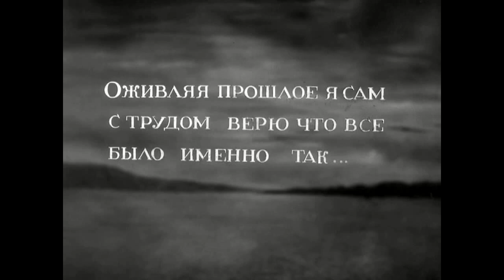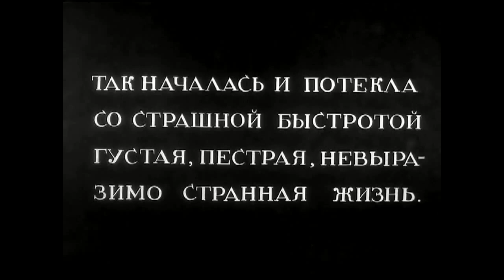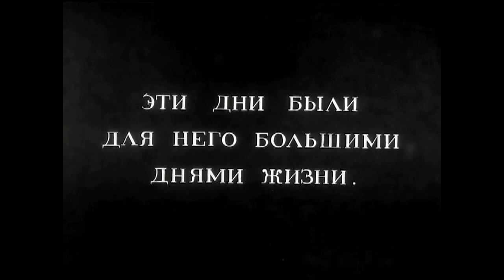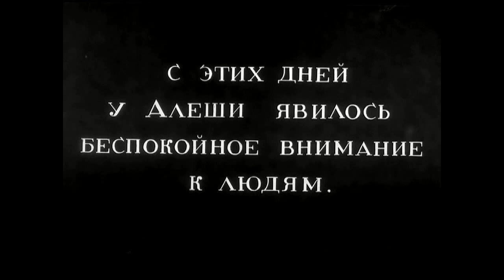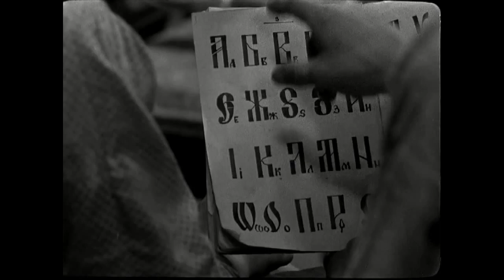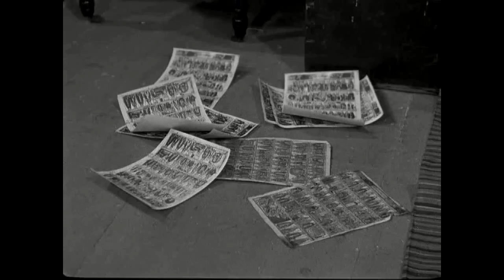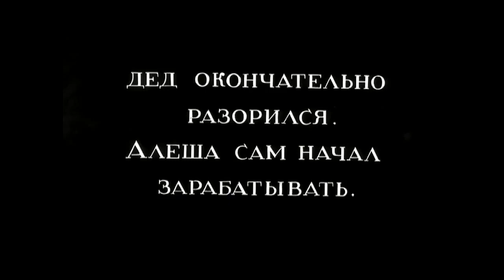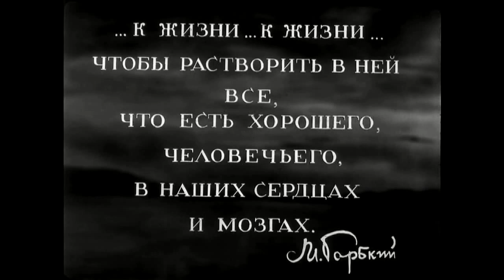Детство Горького 1938 / Gorky Trilogy 1: The Childhood of Maxim Gorky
Детство Горького / The Childhood of Maxim Gorky
Режиссер - Марк Донской
Премьера - 18 июня 1938
Жанр - Биография, драма, исторический
Автор сценария - Илья Груздев
Оператор - Пётр Ермолов
Художник-постановщик - Иван Степанов
Композитор -   Лев Шварц
Производство - Союздетфильм

Детство Горького (1938) - советский полнометражный художественный фильм по первой повести из автобиографической трилогии Максима Горького. Первая часть кинотрилогии Марка Донского: «Детство Горького», «В людях», «Мои университеты». Фильм снят в Нижнем Новгороде, где прошло детство Горького. Роль Алёши Пешкова - первая и единственная работа в кино актёра Алексея Лярского, погибшего в феврале 1943 года в одной из наступательных операций под Ленинградом.

Фильм повествует о детстве русского писателя Максима Горького.
После смерти отца, мать и бабушка привозят Алёшу в дом деда - владельца небольшой красильной мастерской в Нижнем Новгороде. Дядья намерены жить отдельно, требуют от Василия Васильевича своей доли семейного имущества и холодно встречают приехавшую с ребёнком сестру...

Рецензия:
Детство, такое вот детство…
Недостойно забытый современностью фильм мастерски открывает перед нами автобиографию Максима Горького.
Страшное. Страшное детство было у Алёши Пешкова, одного из тысяч мальчишек, выросшего в нищете под тяжёлым кулаком отца, деда или хозяина.
Ужасно то, что жестокость перекликается с любовью. В одной сцене дед Каширин бьёт бабушку и Алёшу, в другой дед вместе с внуком в обнимку учат азбуку. Это считается нормой. Дед побьёт внуков и молится Богородице, на свои зверства спокойно говорит: «Меня разве не били? Били. Ещё как били», двоюродный брат смеётся над драками родственников, а потом ноет как его кладут… А когда Алёша в открытую говорит бабушке, что устал терпеть деда, то бабушка смотрит на внука удивлёнными глазами. Страшно.
И какими чудными выглядят сцены дружбы Алёши с местными мальчишками, где нет насилия, жестокости, не видна нищета…

The Childhood of Maxim Gorky (1938)
Director - Mark Donskoy
Writer - Ilya Gruzdev
Cinematography - Pyotr Yermolov
Art Director - Ivan Stepanov

The Childhood of Maxim Gorky (1938) - is a drama and a biopic of the Soviet writer Maxim Gorky, depicting his early life. This is the first film of the Maxim Gorky trilogy. The second film is titled, My Apprenticeship also known as On His Own, and the final film is My Universities.
The film shows the earlier years of Aleksey Peshkov, better known as Soviet’s famous Maxim Gorky; it takes the audience through Aleksey’s experience at his maternal grandparent’s home in the town of Nizhny-Novogorod. Aleksey interacts with family members, workers of his grandfather’s dye factory and local orphan children, all of which impact him.

According to The Times «These (Maxim Gorky trilogy) movies became the staple triple bills of the art-house repertoire until 1956».
Even with the film being based domestically, it was well accepted abroad. This is known due to «the results of critics’ favorite film polls held by influential British film journal, Sight and Sound, where, after the first part was shown in 1943 (Anon. 1955), it figured in the top 12 consistently in the 1950s and 1960s (Anon. 1962), with the 1955 Edinburgh film festival presenting its inaugural «Richard Winnington Film Award» to Donskoy on the basis of his Gorky Trilogy, which was frequently described as «the high point of Russian cinema in the 1930s» (Anon. 1961)».